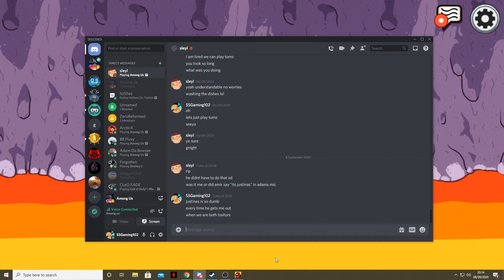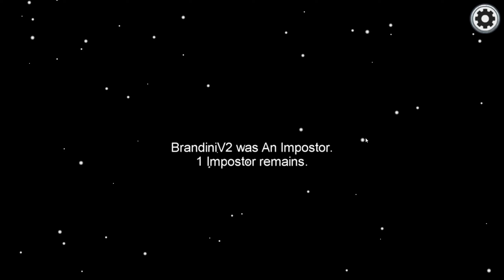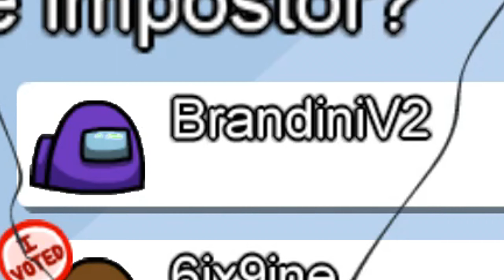SUGGESTION BACKFIRES! (Among Us Funny Moments)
All videos are edited on Sony Vegas Pro 16 by me